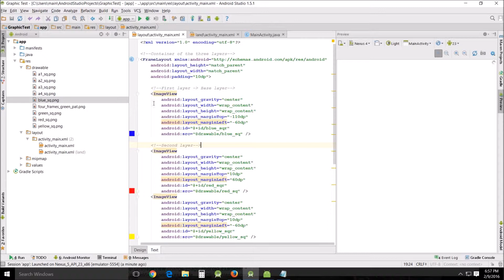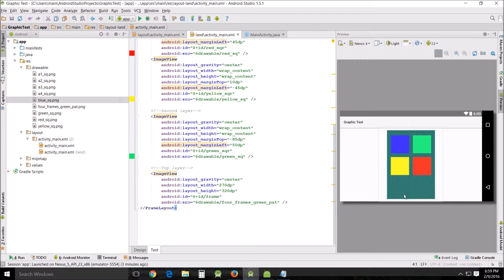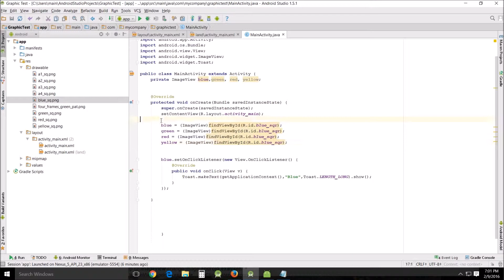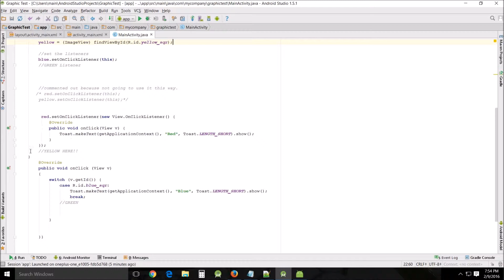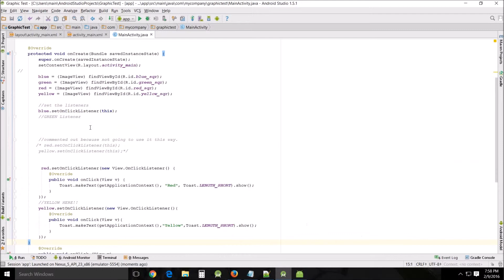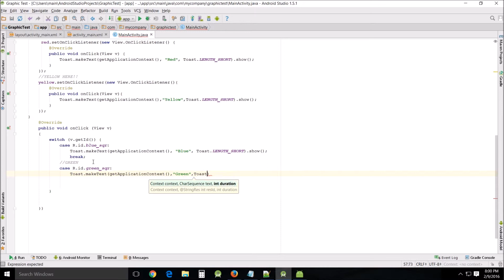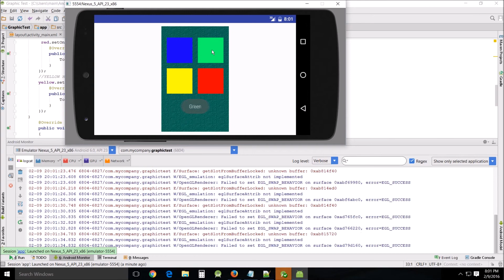Beginners Android Studio Tutorial – 36 Layered ImageViews and Using Event Handlers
Beginners Android Studio Tutorial – 36 Layered ImageViews and Using Event Handlers.  How to set it up so that when you click on an ImageView you can spawn an event. Two different ways to code for the OnClick event handler.

Other Resources:
View.OnClickListener

Lesson 10. Optimizing event listeners implementation

Android Touch and Multi-touch Event Handling in Android Studio